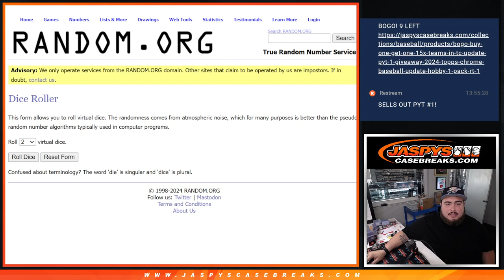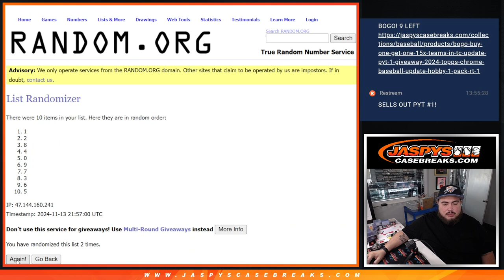W. 11/13/24 - *RNB* FOR 2024 IMPECCABLE BASEBALL 3BOX PYT #1 - *9-TEAMS* - CHASE SKENES, ELLY + MORE